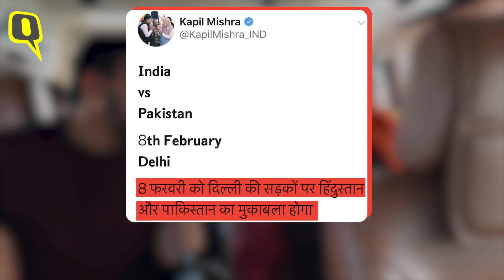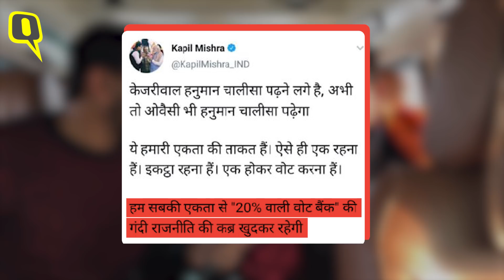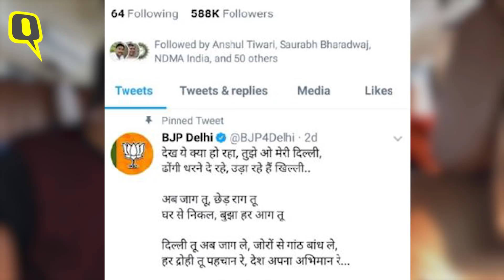Delhi Polls 2020: Manoj Tiwari Speaks on Shaheen Bagh, NRC, Hate Speech & Kejriwal | The Quint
BJP's Delhi chief Manoj Tiwari, in an interview with The Quint ahead of the Assembly elections, discusses Shaheen Bagh, CAA- NRC, contentious speeches of his party's leaders and Arvind Kejriwal.